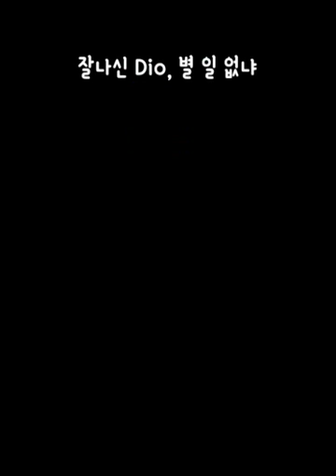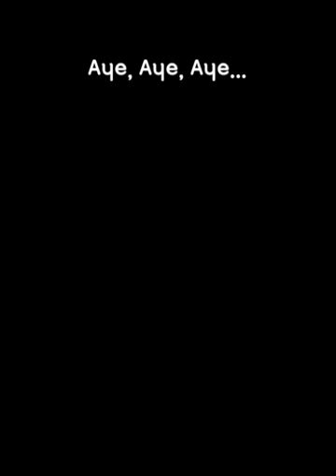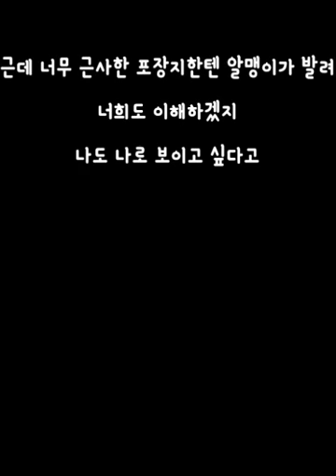[6화 날씨&가사] Dio - Aye [06.The Drawbridge]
* 자막으로 못 다한 나이트베일 백그라운드 뒷담

웰나베 상품 및 기부,
혹은 도그파크 확장에